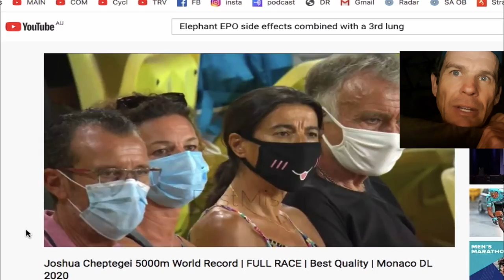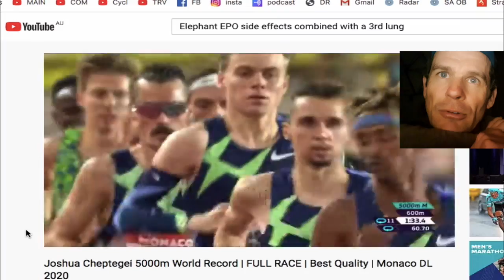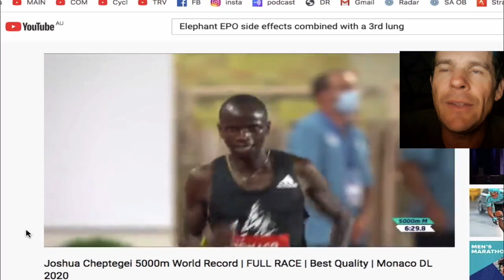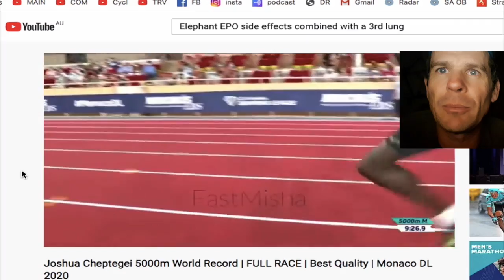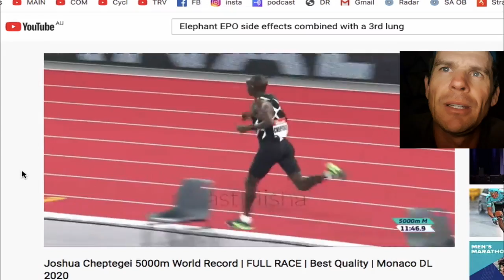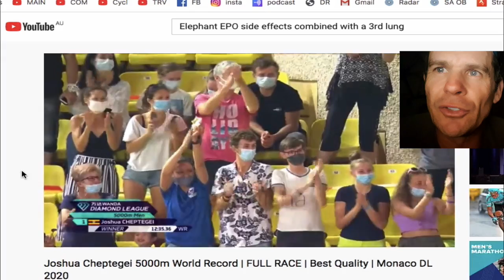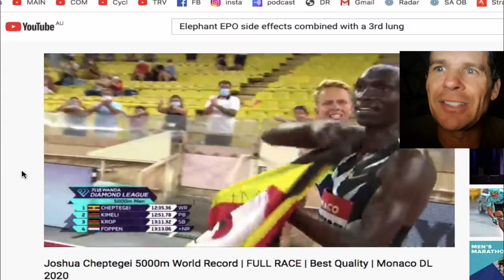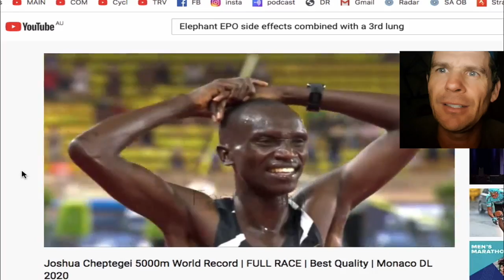Joshua Cheptegei 5000m World Record Natty OR Not?